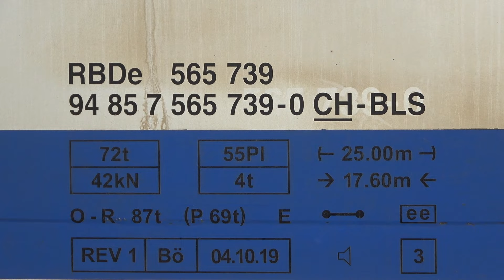Der RBDe 565 739 "Wimmis" wurde ausrangiert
Im Herbst 2023 noch täglich im regulären Einsatz anzutreffen, stand eines Tages an einem Novembertag des gleichen Jahres der RBDe 565 739 mit seiner kompletten Komposition in Bönigen abgestellt. Zuerst wusste man nicht, ob dieser nur vorübergehend dort stand. Schliesslich jedoch wurde die Einheit aufgelöst und als der Triebwagen sein Wappen von "Wimmis" plötzlich nicht mehr trug wusste man, dass es jetzt endgültig sein Ende war. Im Januar 2024 stand er noch immer in Bönigen, allerdings an einem anderen Standort als vorher und komplett ausgeschlachtet und parat für die Überführ zum Schrottplatz.
Einige Eindrücke konnte ich gleich nach seiner Abstellung aufnehmen, bevor man ihm seinem Wappen beraubte. Da sieht man mal wieder, dass am Ende nichts mehr bleibt, ausser die Erinnerung.